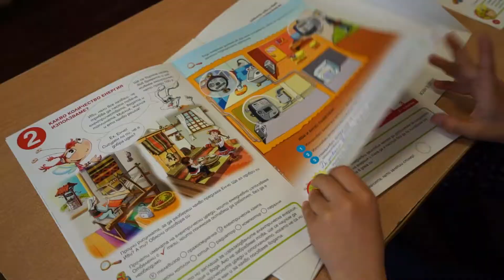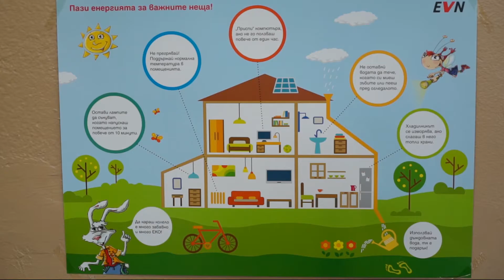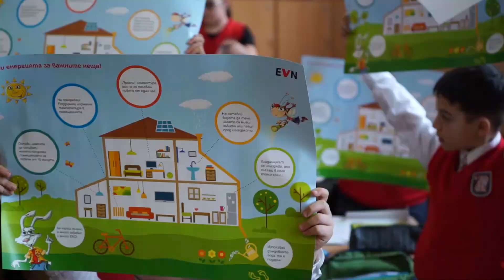Часът на Иви и Енчо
„Часът на Иви и Енчо. Занимателни обучения за енергия и екология“ е образователен проект на EVN България, чиято цел е да възпитава децата от начален курс в разумно използване на природните ресурси и отговорност към бъдещето.
Преживейте истинско енергийно приключение с нашите двама герои.